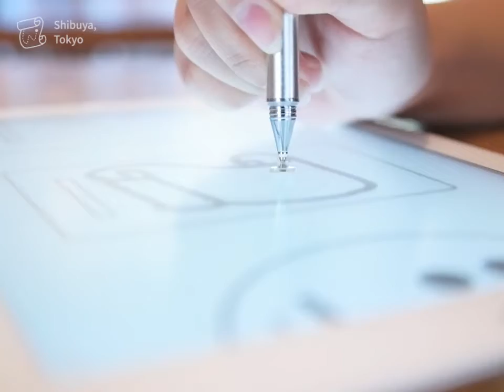DIGITAL CREATIVE CAFE IN SHIBUYA | Fab Cafe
GET CRAFTY🎨🛠
Follow for more of Japan's most wondrous places, bizarre things, and magically delicious foods!!